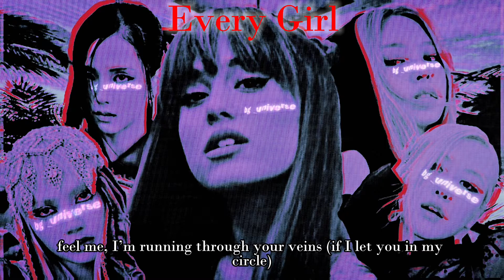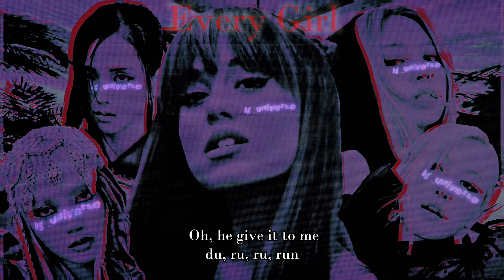BLACKPINK ft. Ariana Grande & Future - EveryGirl [Lyric Video]￼ (Visualizer)￼￼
Sorry I took so long 😭

Typa Girl -

Everyday -

Official Stems

Ariana Grande - positions (official video)
Ariana Grande - 7 rings (Official Video)
Ariana Grande - thank u, next (Official Video)
The Weeknd & Ariana Grande - Save Your Tears
The Weeknd & Ariana Grande - Save Your Tears (Remix) (Official Video)
Ariana Grande - 34+35 (official video)
Ariana Grande - test drive (official audio)
Ariana Grande & Victoria Monét - Got Her Own (Charlie's Angels Soundtrack)(Official Audio)
Ariana Grande Excuse me, I love you Netflix Official Trailer
Ariana Grande Netflix Excuse me, I love you
Ariana Grande 34 35 Song Lyrics
Victoria Justice
Victoria Justice Songs
ICarly Reboot New Episodes
Victorious New Episode
Victoria Justice Treat MySelf Official Music Video
Ariana Grande Playlist Songs
Ariana Grande 2020
Ariana Grande 2019
Victorious Ariana Grande Nickelodeon
Episodes
Ariana Grande Cat Valentine Victorious
Ariana Grande Miley Cyrus Lana Del Rey
Beauty And The Beast Ariana Grande Song Disney Music Video
Ariana Grande Beauty and the Beast
Ariana Grande Tik Tok
Tik Tok Ariana Grande
Victorious The Movie
Victorious in 2020
Victorious Re-Auditions Nickelodeon
Ariana Grande Live
Victorious Reunion
Nickelodeon
Ariana Grande 2021
Ariana Grande 2020
Ariana Grande Full Performance
Ariana Grande Album
Ariana Grande Karaoke Songs
Victorious Revival
Avan Jogia Victorious
Ariana Grande Remix
Ariana Grande Lyrics songs
Tori Vega
Cat Valentine
Leon Thomas III Victorious
Ariana Grande Live Concert
Ariana Grande Concept
Victorious Opening Theme Song
Ariana Grande Theme Song
Best Scenes + Zoey 101 + Nick SWAG | NickRewind
Daniella Monet Reacts to Trina Victorious 2019
Ariana Grande Positions Song
Ariana Grande Netflix
Daniella Monet Victorious
Ariana Grande 34+35 Song
Make It Shine Victorious Victoria Justice
Ariana Grande, Miley Cyrus, Lana Del Rey - Don’t Call Me Angel (Charlie’s Angels)
Ariana Grande Songs 2020
Victorious cast React
Netflix Original Series
Netflix Original
Netflix Trailer
Official Trailer
Victorious Sneak Peek
Ariana Grande Thank You Next Song
Ariana Grande God Is a Woman Song Official Lyrics Video
Ariana Grande
Ariana Grande Last Christmas Song
Ariana Grande Santa Tell Me Song
Victorious Nickelodeon Ariana Grande
Liz Gillies Victorious
Liz Gillies Dynasty
Ariana Grande Music
Ariana Grande Song 2021
Netflix Trailer
Nickelodeon Reboot
ICarly Trailer
Victoria Justice Songs
Ariana Grande Disney
Ariana Grande Netflix Shows
Ariana Grande Music 2021
Ariana Grande Official Video
Ariana Grande Justin Bieber Video
Elizabeth Gillies Dynasty
Dynasty Netflix
Dynasty Elizabeth Gillies
Elizabeth Gillies Netflix
Ariana Grande
Nickelodeon Show
Sam and Cat Ariana Grande
Official Video
ICarly New Season Reboot
Netflix Trailer
Netflix Official Trailer
Miley Cyrus Songs
Victorious 2021
Matt Bennett Victorious
Reboot Series
Disney
Nick
Victorious Full Episodes
Victorious Netflix
Ariana Grande Remix Songs 2021
Hannah Montana